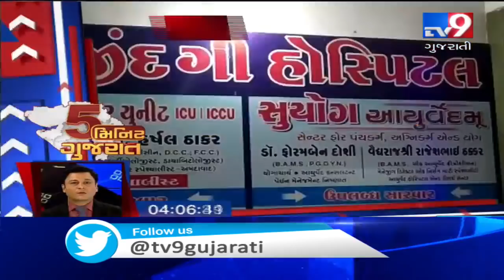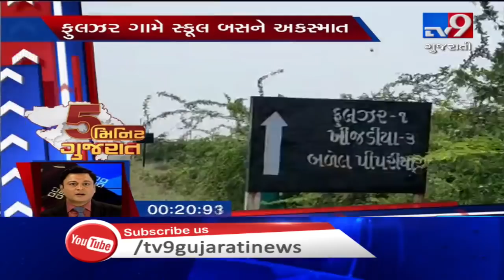Top News Stories Of Gujarat: 18-10-2019 | Tv9GujaratiNews